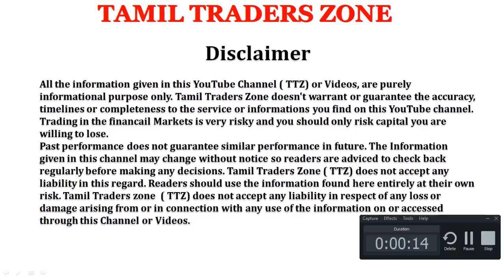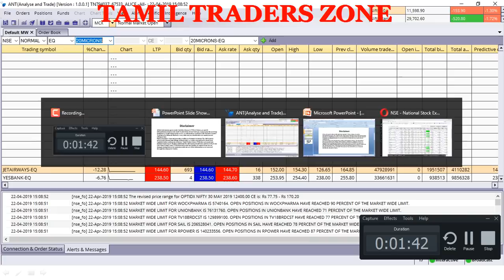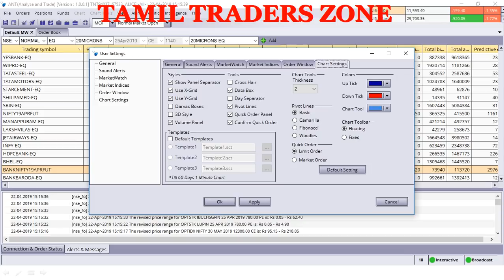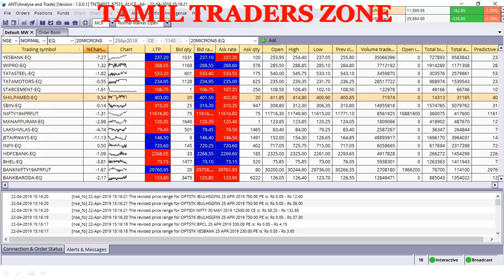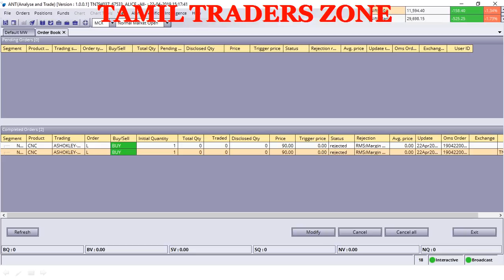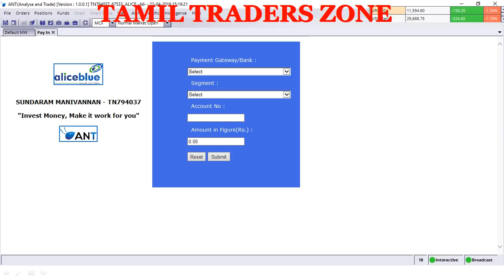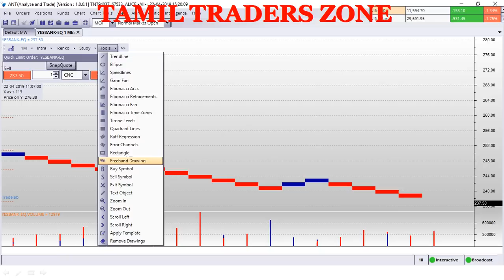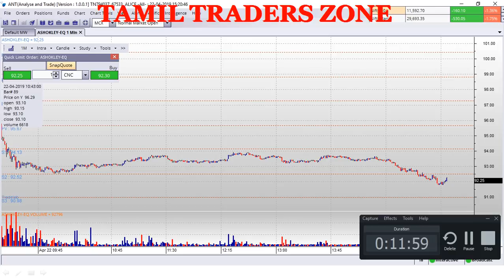ALICE BLUE - ANT DESK - LIVE DEMO - தமிழில்